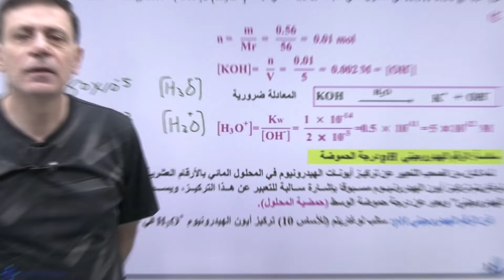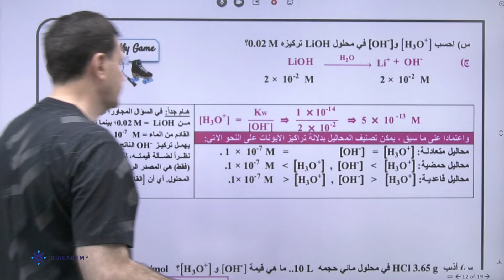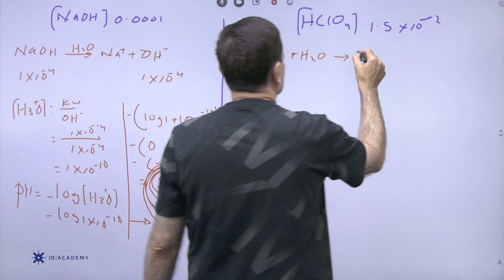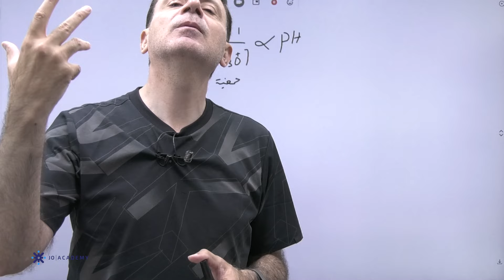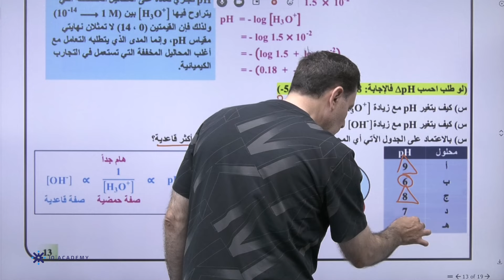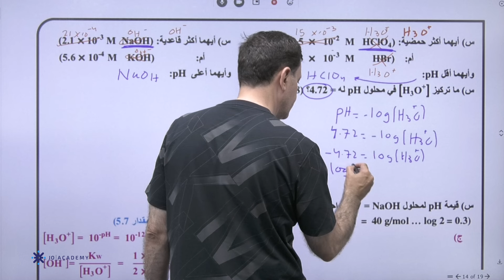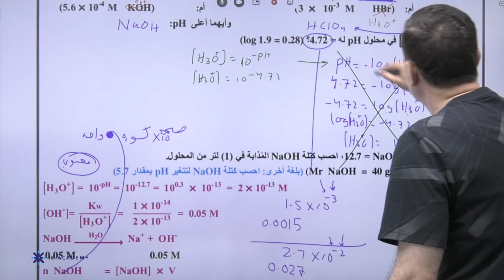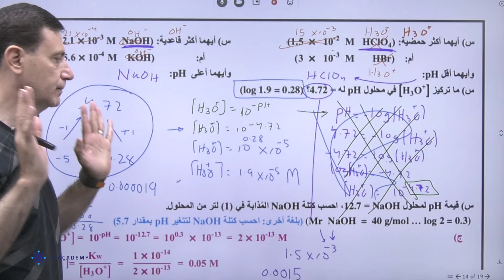تأسيس توجيهي_2007 | أ. نضال الهندي | الكيمياء الحصة السابعة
لتستفيد من دورة التأسيس الكاملة تابع باقي الحصص من خلال الرابط للاشتراك بدورات جو اكاديمي اضغط على الرابط التالي 💙👇🏽